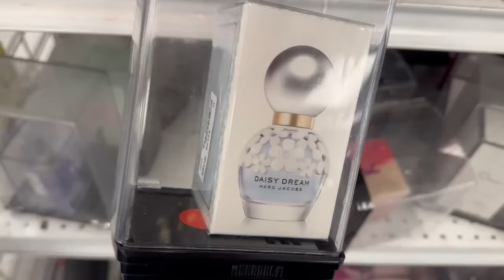La tienda más VIRAL, Barata y Famosa del mundo entero. Todos quieren comprar AQUÍ. Lo más nuevo🔥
Lo más nuevo en ROSS
We